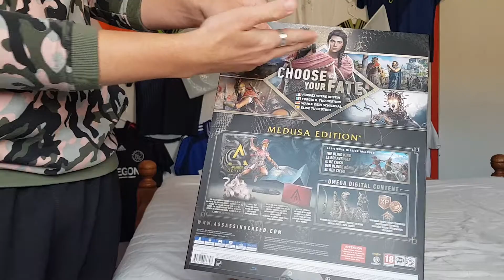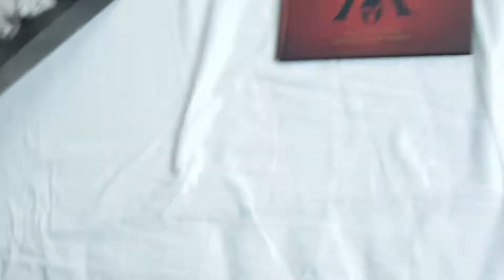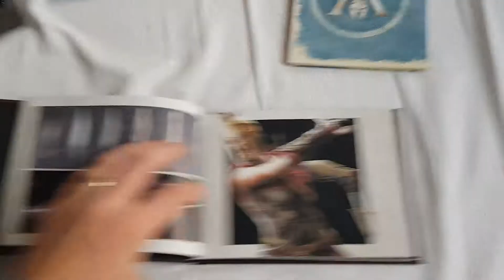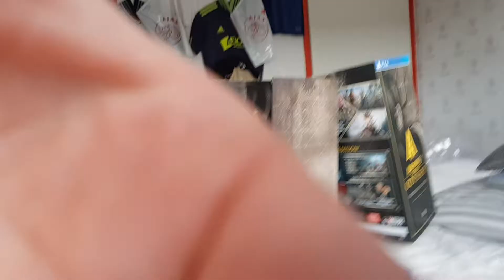Assassin's Creed Odyssey - Medusa Edition (PS4) UNBOXING VIDEO